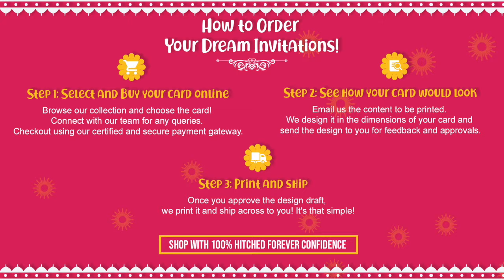JIM/3797: Multifaith Indian wedding card in red with hanging lamps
Multifaith Indian wedding invitation in red colour. The envelope top has a border with diamond patterns placed geometrically. There is also a golden frame in floral design where one can print the name initials of the couple. The main invite similar patterns as that of the envelope but embossed. There are three hanging lamps amidst the patterns. At the bottom is the same floral frame as that on the envelope with laser cut name initials pasted over it. The invite comes with two beige colour inserts.